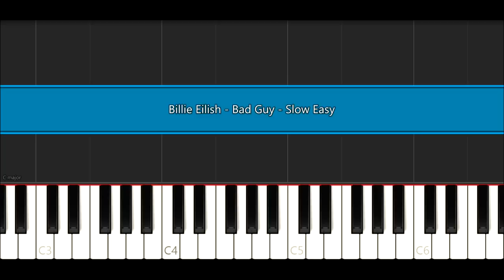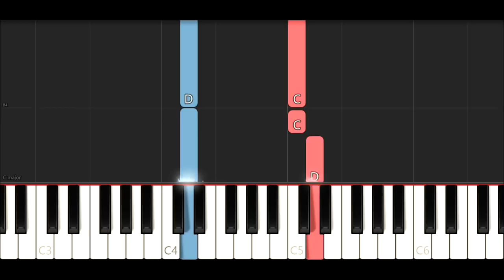Billie Eilish - Bad Guy (SLOW EASY PIANO TUTORIAL)